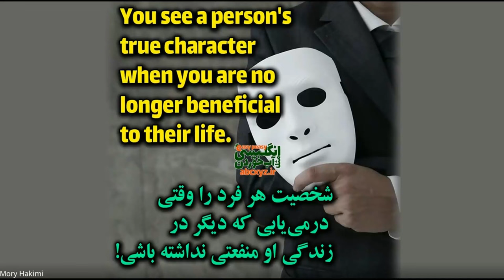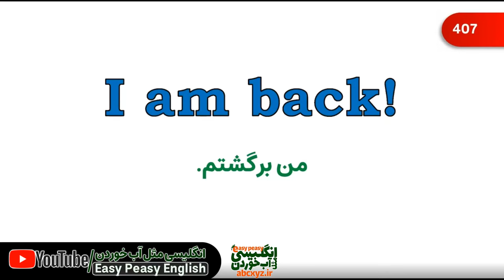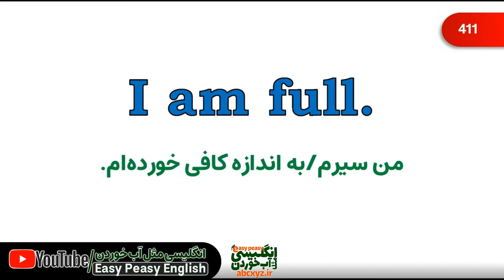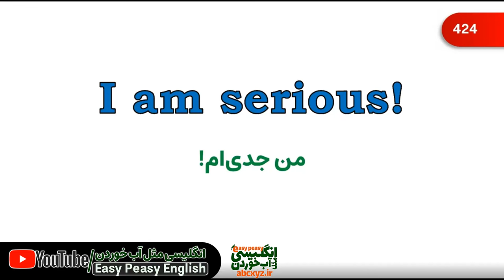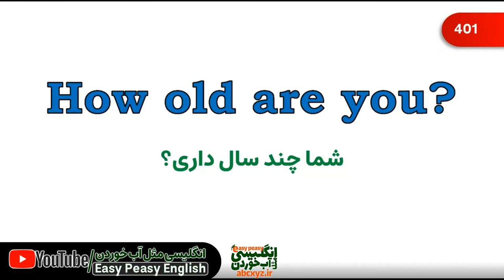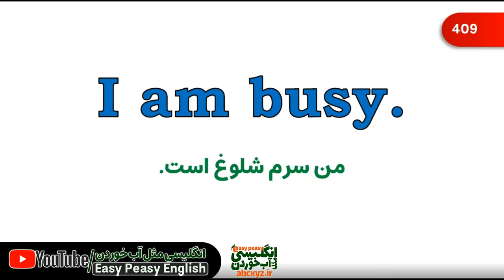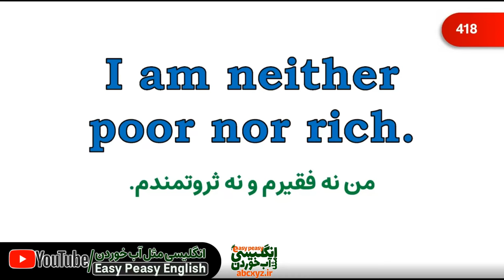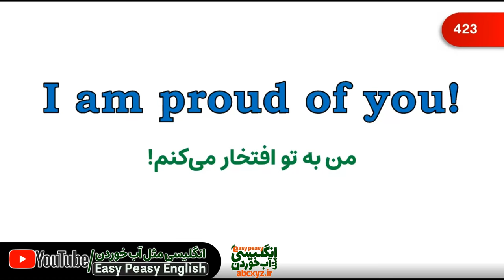لایو کلاس آنلاین انگلیسی مثل آب خوردن با موضوع 1000 جمله ضروری انگلیسی - درس 13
در این کلاس و لایو رایگان یادگیری انگلیسی به آموزش آنلاین زبان انگلیسی می‌پردازیم و هزار جمله مهم از جملات ضروری در مکالمه های انگلیسی و معنی فارسی و تلفظ درست را تمرین می‌کنیم. این لایو و کلاس رایگان آموزش زبان توسط انگلیسی مثل آب خوردن ارایه شده است. دقت داشته باشید که این جملات ضروری در مکالمه های روزمره با تمرین عملی و مشارکت زبان آموزان است که با تمرین این درسها رشد خوبی در یادگیری زبان انگلیسی خودتان خواهید داشت.
درس 13 از درسهایی که هزار جمله مهم از جملات ضروری در مکالمه های انگلیسی و معنی فارسی و تلفظ درست را تقدیم شما نموده ایم. دقت داشته باشید که هر جمله سه بار برای شما با تلفظ درست تکرار شده است که همه حتی از صفر و سطح مبتدی تا متوسط و پیشرفته بتوانند از این درسها به روش انگلیسی مثل آب خوردن یادگیری مکالمه انگلیسی آسان را تجربه کنند و با یادگیری سریع این جملات کاربردی انگلیسی به مکالمه روزمره مسلط شوند.